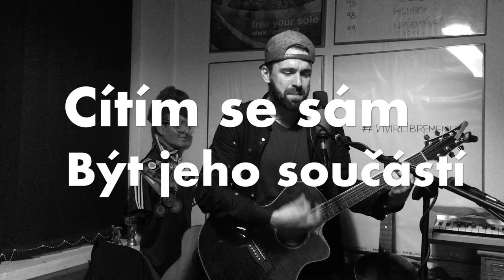Tomáš Klus - Tamaře ( Chvojas cover)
Dovolil jsem si nahrát další super písničku folklorového génia Tomáše Kluse. Vím, že se to hudebně a kvalitou nemůže rovnat originálu ale mám pocit že jsou ty slova důležitý, proto jsem to tam taky napsal, že ():) !

Díky všem co to cítí stejně nebo podobně a budou koukat a poslouchat.

Všechna autorská práva k písničce vlastní Tomáš Klus, popř.  nahrávací společnost.

PT: Nechci být žádná kopírka, mám svoji tvorbu, ale zkrátka a dobře jsem rád že jsem se mohl inspirovat a díky Tome za přání k narozkám.
Kamaráde, kolegáčku :D